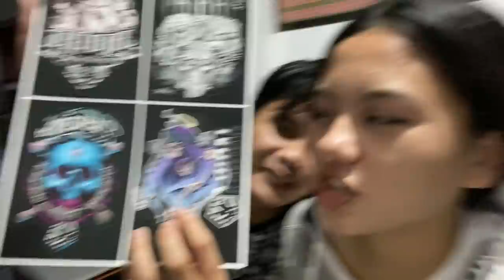#99 LUMAKI BIBIG KO (nanalo ako sa link ko)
akalain mo nanalo ako sa link ko hahaahahah ayan nakapamili ako ng mga kailangan ko 😄😄😄 kaya kung gusto manalo din try nyo na sa link ko subukan nyo lng po yung link ay ippin ko sa comment khit nagka allergy ako ayos lng may napanalunan naman po ako tip ko lng po kung mejo malaki ang taya doble or triple pa ang balik kagaya ko triple ang napanalo ko kaya subukan nyo di po